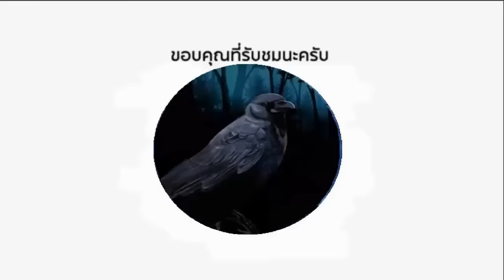การชกที่ดุเดือดที่สุดในปฐพี เมื่อต่างฝ่ายต่างไม่ยอม แสน ส.เพลินจิต vs Ioka (ท้าวกาดำพากย์ไทย+อีสาน)